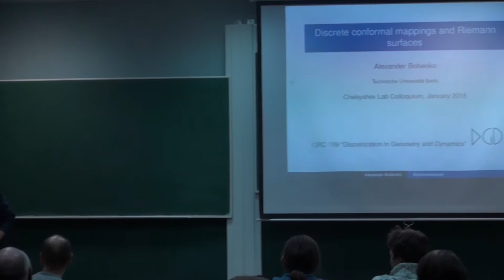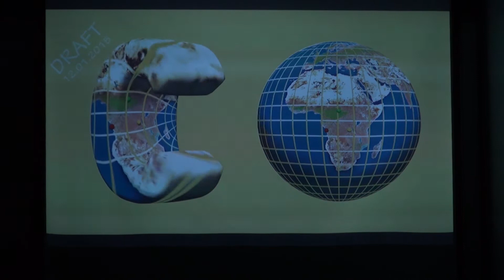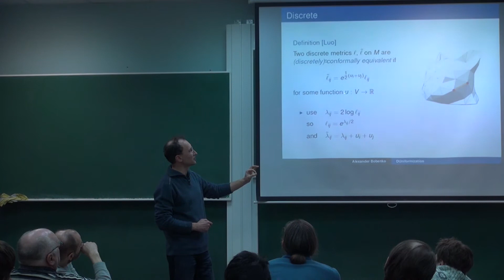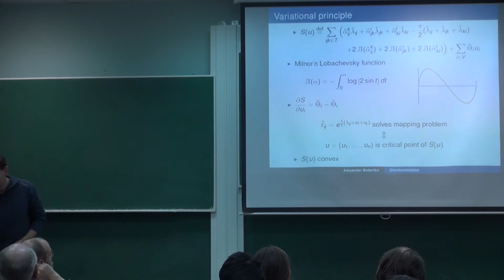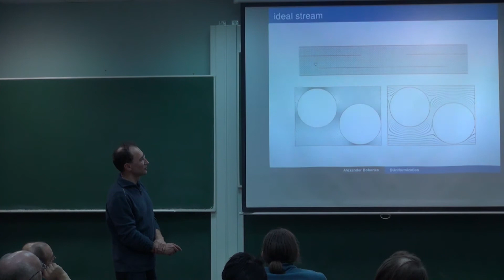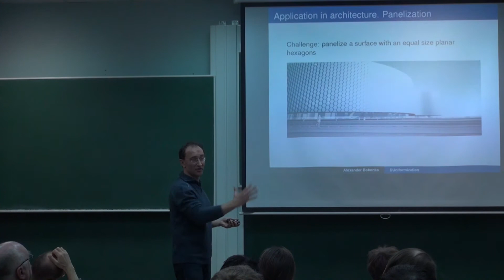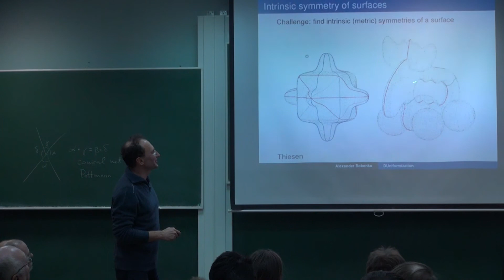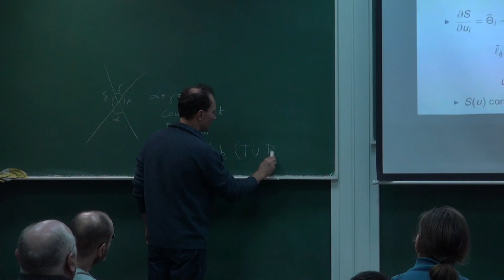Discrete conformal mappings and Riemann surfaces | Александр Бобенко | Лекториум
Discrete conformal mappings and Riemann surfaces | Лектор: Александр Бобенко | Организатор: Математическая лаборатория имени П.Л.Чебышева

The general idea of discrete differential geometry is to find and investigate discrete models that exibit properties and structures characterisitic of the corresponding smooth geometric objects. We focus on a discrete notion of conformal equivalence of polyhedral metrics. Two triangulated surfaces are considered discretely conformally equivalent if the edge lengths are related by scale factors associated with thevertices. This simple definition leads to a surprisingly rich theory. We establish a connection between conformal geometry for triangulated surfaces, the geometry of ideal hyperbolic polyhedra and discrete uniformization of Riemann surfaces. Applications in geometry processing and computer graphics will be demonstrated. Fragments from a new movie "Conform!" will be shown.